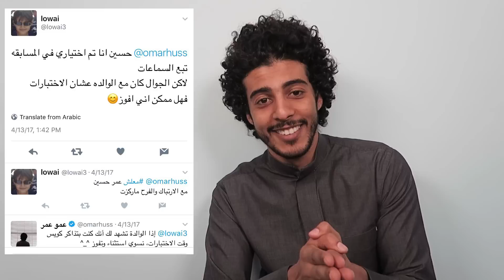كيف نقاوم ظاهرة شباب البومب؟ | مذكرات عمر حسين 101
في مذكرة اليوم نتكلم عن سبب قلة الفعاليات الهادفة و المفيدة و طرق لزيادتها...

كود الخصم: Omarhuss

وأحب البريد الحقيقي 😍 😍
Jeddah 21423
Saudi Arabia